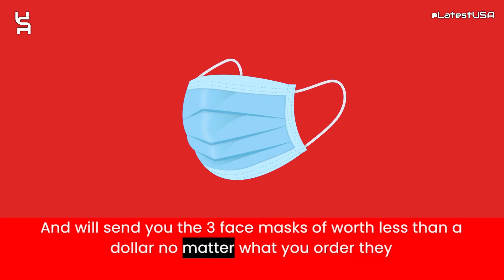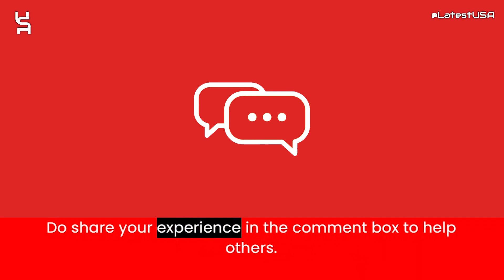Macystsless Reviews | Scam Alert! MACYSTSLESS.COM | Review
Macystsless Reviews |  Macystsless.com Reviews | Scam Alert! MACYSTSLESS.COM | MACYSTSLESS.COM Review

Macystsless.com reviews,
Macystsless.com is fraud?,
Macystsless.com scam or legit?
Macystsless.com,
MACYSTSLESS.COM,
MACYSTSLESS.COM review,
MACYSTSLESS.COM scam,
MACYSTSLESS.COM Fake Website,
MACYSTSLESS.COM Fraud,
Is MACYSTSLESS.COM Scam?,
MACYSTSLESS.COM Review Scam found video proof,
MACYSTSLESS.COM REVIEWS,
MACYSTSLESS.COM WEBSITE REVIEW,
MACYSTSLESS.COM WEBSITE REVIEWS,
IS MACYSTSLESS.COM LEGIT,
latestusa,
Scam Websites